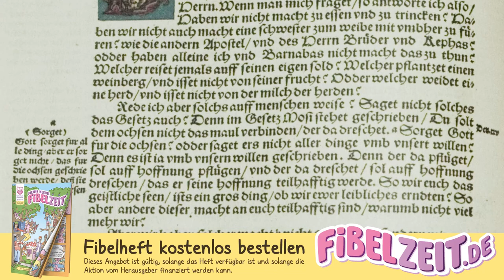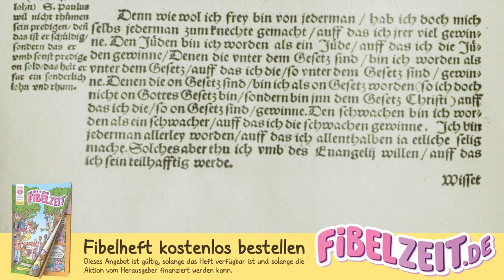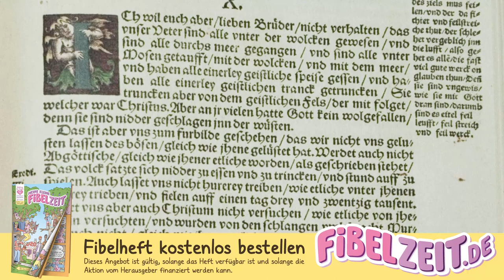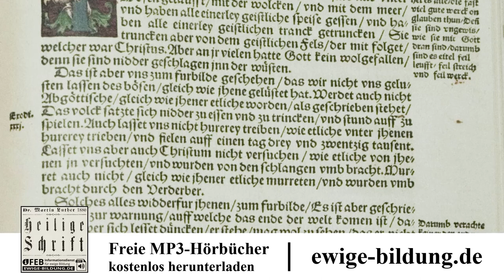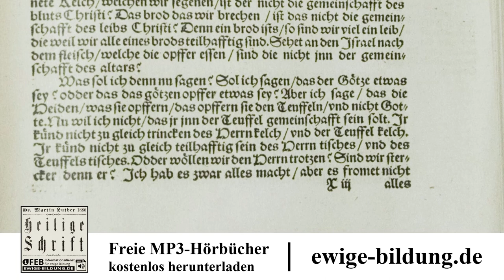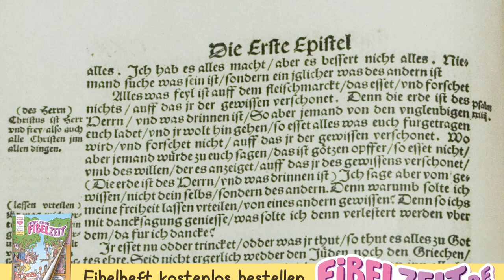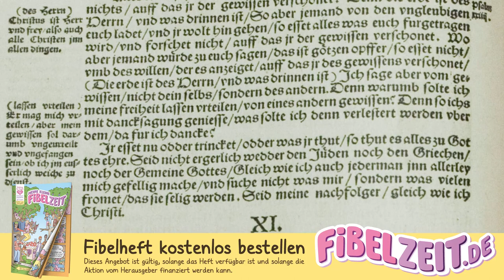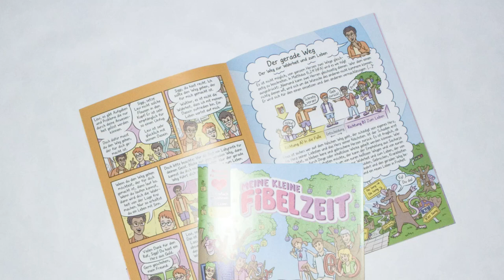1. KORINTHER 05 – Warnung vor dem Götzendienst [Luther 1534 | 1. Korintherbrief als Hörbuch]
(1.) 1. Korintherbrief als vollständiges Mp3-Hörbuch herunterladen

Der erste Brief an die Korinther oder der "1. Korintherbrief" aus der Lutherbibel von 1534. Der 1. Korinther stammt aus dem neuen Testament der Bibel. Das neue Testament als Hörbuch mit Text zum mitlesen, eingelesen von 1Kor 9 bis 10.

INHALTSVERZEICHNIS

00:00:00 Wie der Apostel die christliche Freiheit in seinem Amte gebraucht. Ermahnung zum Ringen nach der unvergänglichen Krone.

00:03:51 Warnung vor fleischlicher Sicherheit und vor dem Götzendienst. Das Abendmahl eine Gemeinschaft Christi. Schonung der Gewissen.